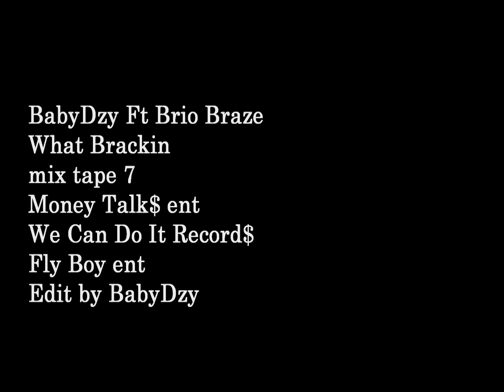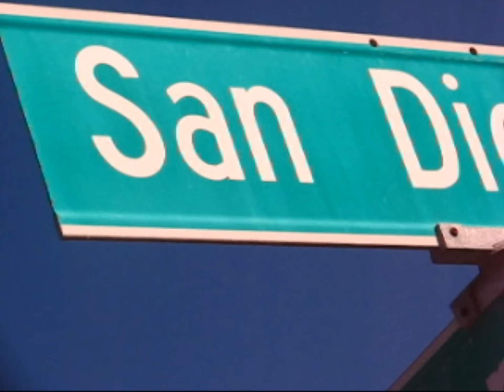BabyDzy Ft Brio Braze Wuz Brackin Official Video👌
Artis @BabyDzy
Artis @BrioBraze

Flyboy ENT

We Can Do It Records.
Money Talks ent

Real Gangster Music East San Diego.!!

I Bat U Haters can See @takeoff in The Back pp 2:25

Mixtape 7 on Spotify Pandora BabyDzyFilms iHeartRadio iTunes and more
Go check it out or you're lame!